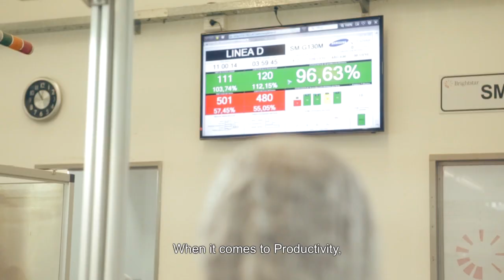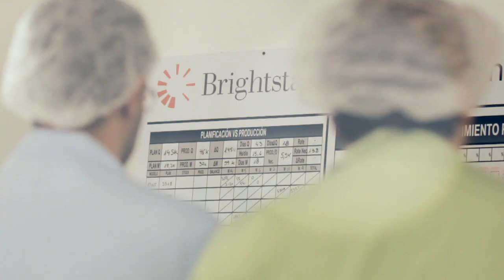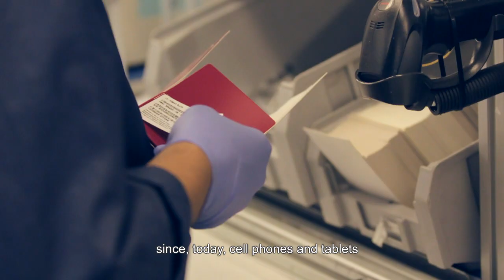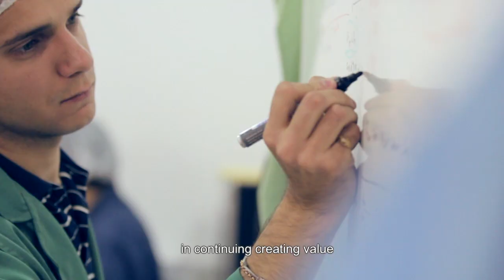Operations Optimization Telcom Industry MFG Plant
Lean Transformation
Leadership Enhancement
Quality and Deliveries Improvement
Financial Optimization